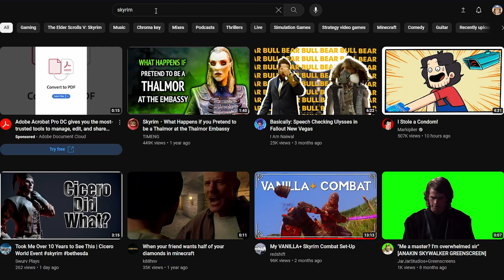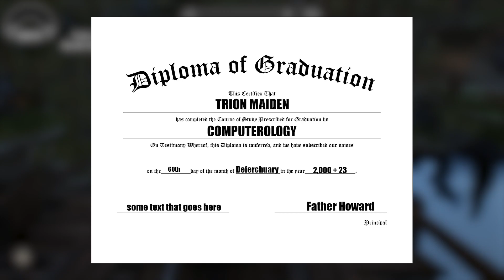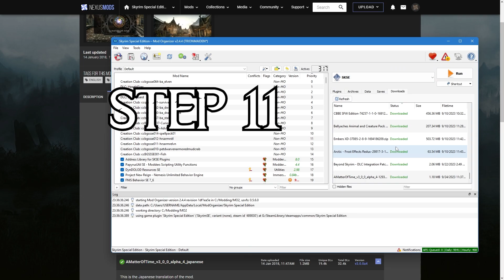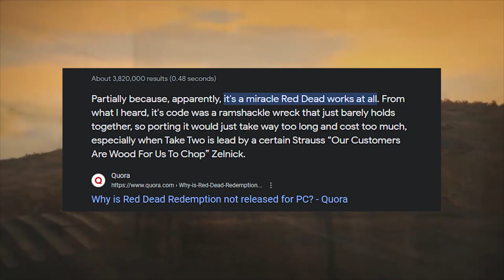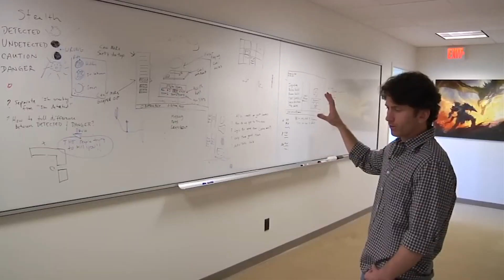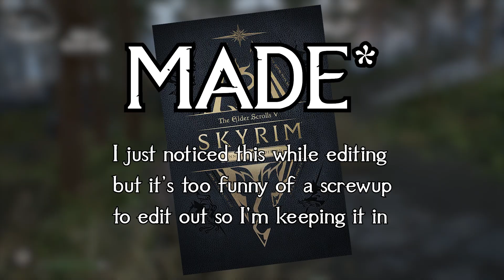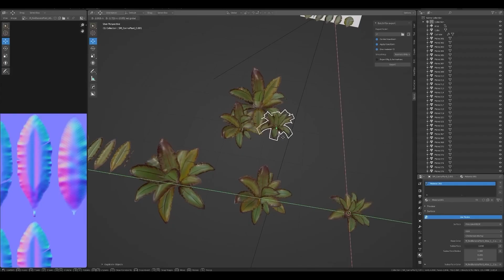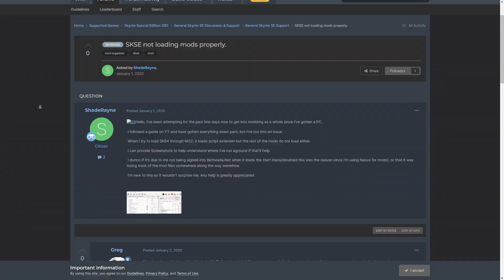SKYRIM: The Best Game Made By The Worst Company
You're telling me that Elders Scroll and they made FIVE GAMES about that? I don't buy it...

Subskittle

Hey! You Found An Easter Egg In The Description